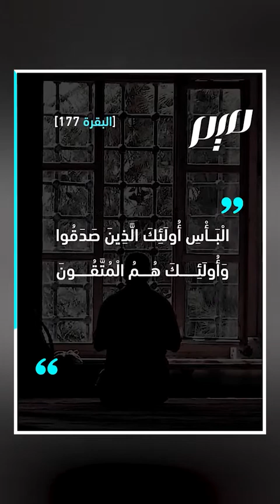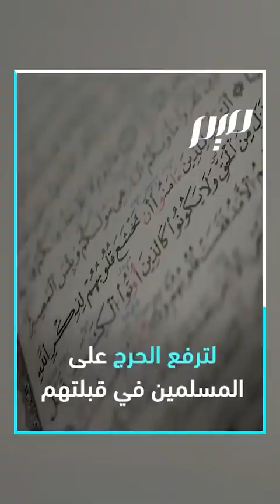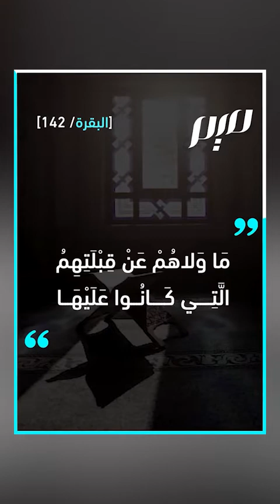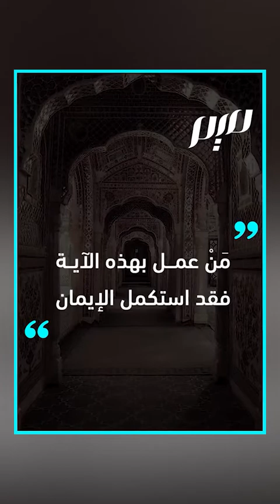آية البر في القرآن الكريم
قال عنها النبي: "مَنْ عمل بهذه الآية فقد استكمل الإيمان".. آية البر كيف لخّصت أركان الإيمان؟